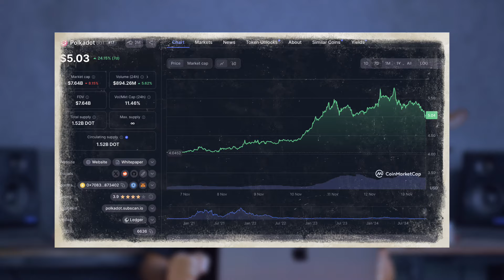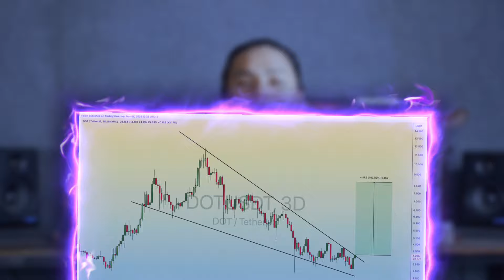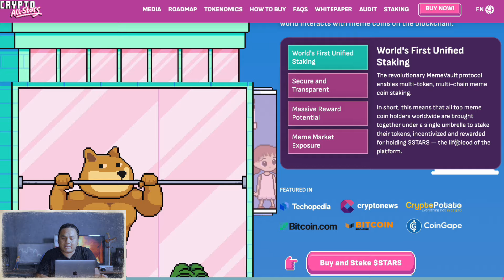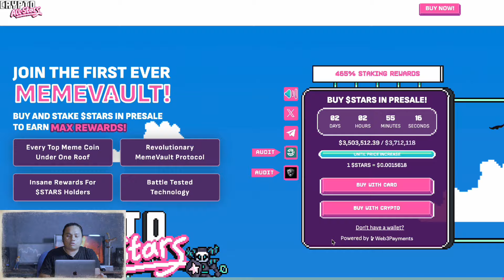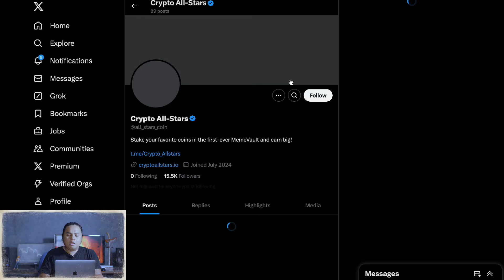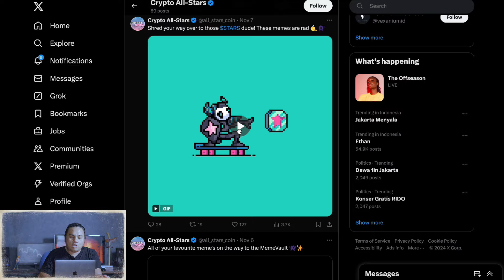POLKADOT SIAP RALLY SETELAH LAMA TERPURUK?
Channel ini membahas seluruh hal mengenai cryptocurrency mulai dari news update, analisa teknikal, analisa fundamental, dan lain sebagainya.

Dapatkan informasi terkini tentang coin dan token terbaru, yang dapat membantu Anda dalam membuat keputusan investasi yang lebih baik. Baca selengkapnya di sini